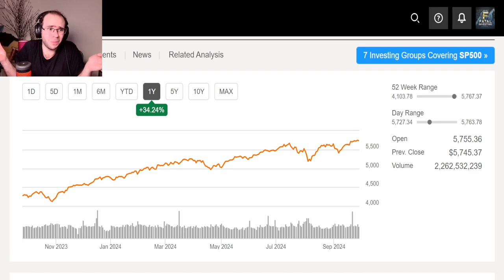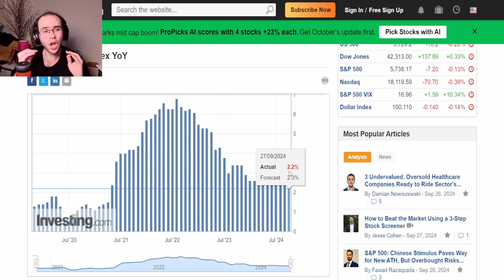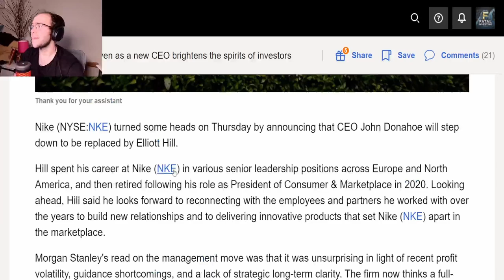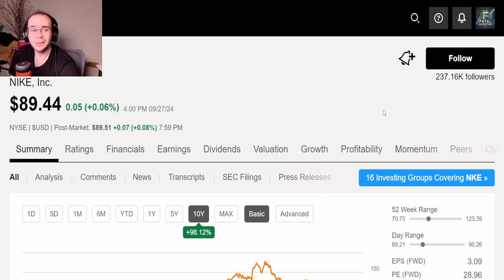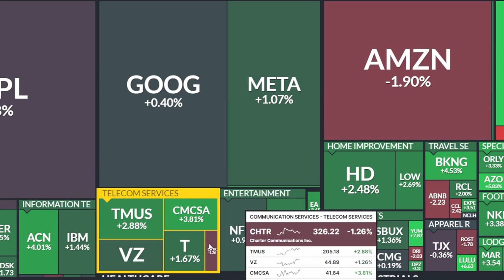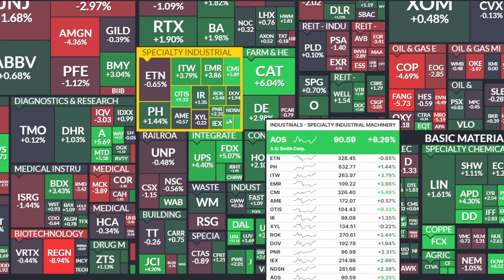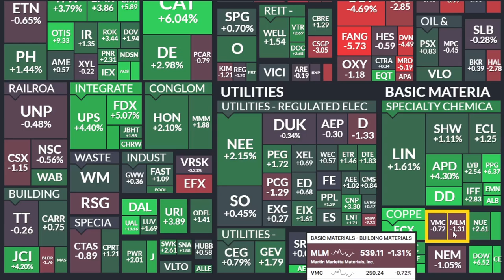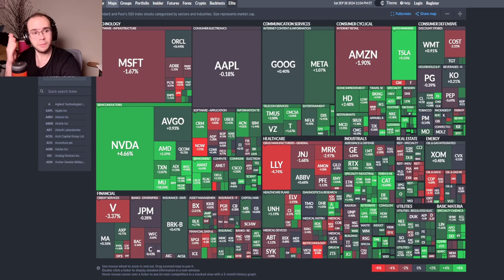The PCE and S&P500's SECRET Dance Exposed for 2024!